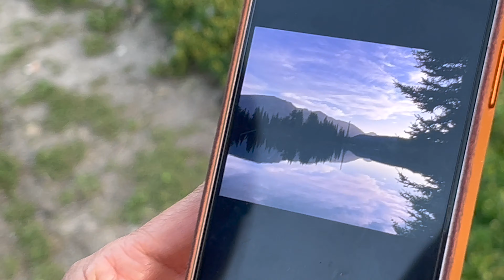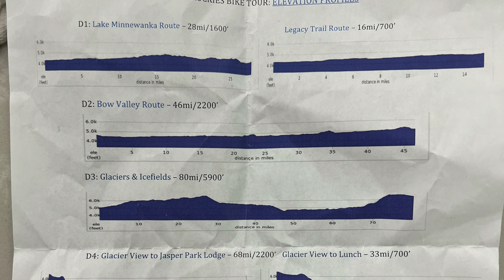Backroads 2022-Canadian Rockies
Cycling "vacation" from Banff to Jasper, Alberta, Canada.